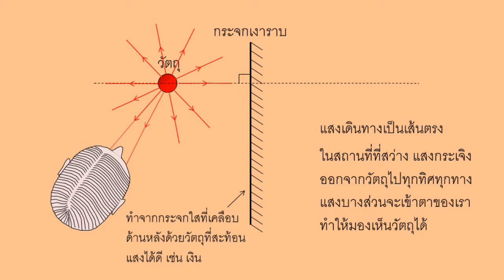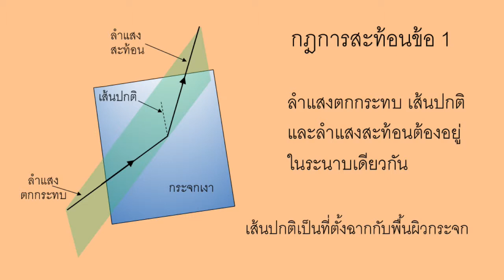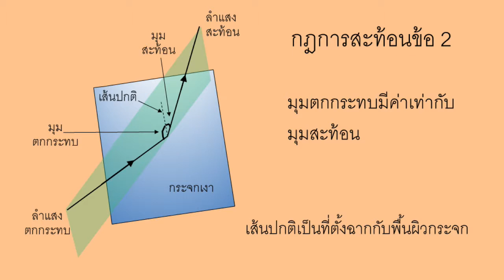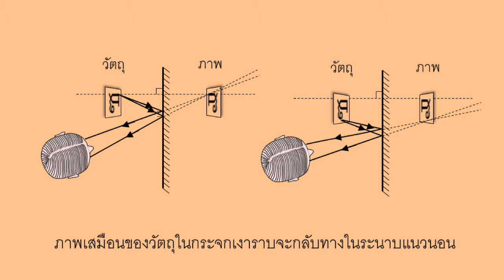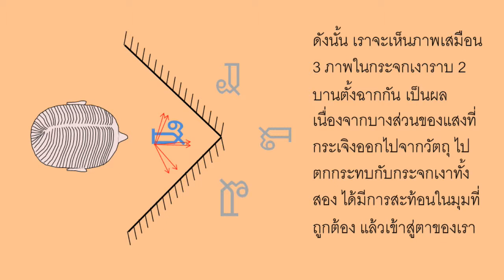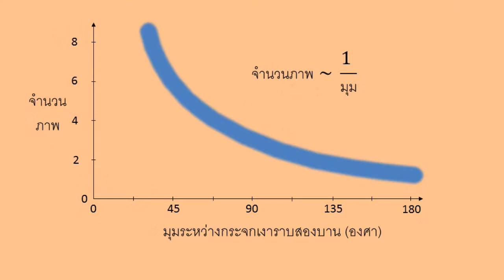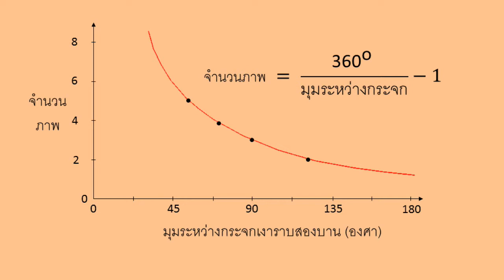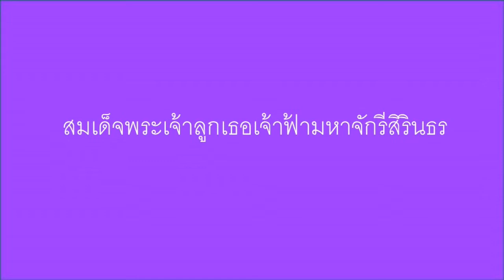L2 การสะท้อนหลายครั้งในกระจกเงาราบ